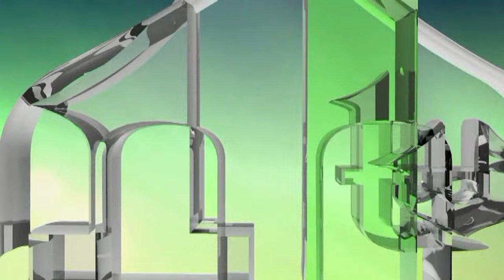ZAŠTITI HRVATSKI NAOROD U BIH OD AGRESORSKE JNA - ALIJA IZETBEGOVIĆ